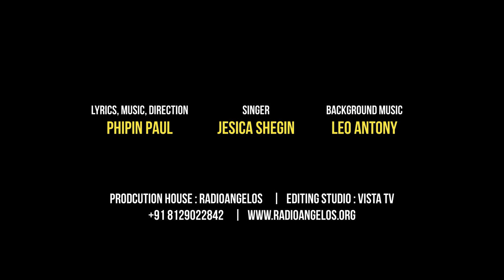Eesow nee ennil aliyuvan VIDEO SONG |Athmam Album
Lyrics & Music : Phipin N Paul, Background Music: Leo Antony-Dio chefita, Singer: Jesica Shegin, Production: Radio Angelos,Mixed & Mastered by Jibu Sivanandan, Mixing Studio: Sound Fortune, Ayyanthole, Thrissur, more info , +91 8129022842

ChristianDevotionalSongs,ChristianDevotionalSongsMalayalam,MalayalamChristianDevotionalSongs,Divyadanam,The Father,Karthavu,Parishudhan,Agamam,Kazhcha,Wilson Piravom,Madhu Balakrishnan,M G Sreekumar,Manjari,Renjini Jose,Vijay Yesudas,Jino Kunnumpurath,

This Is the Best Devotional song In Malayalam  , Heart Touching Song.